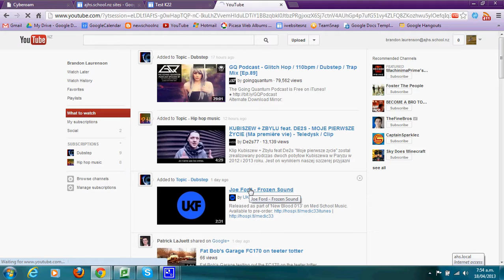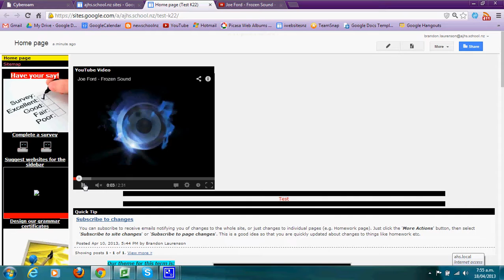Mr L Inserting Youtube videos